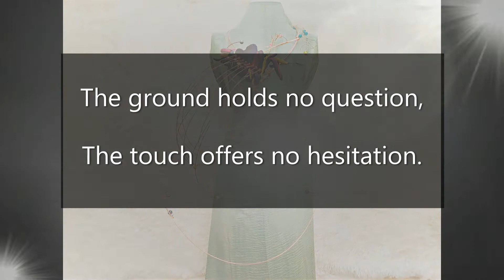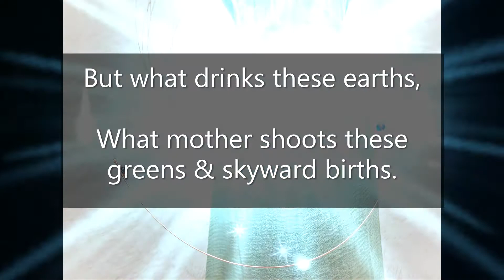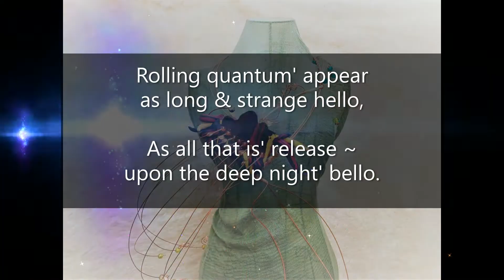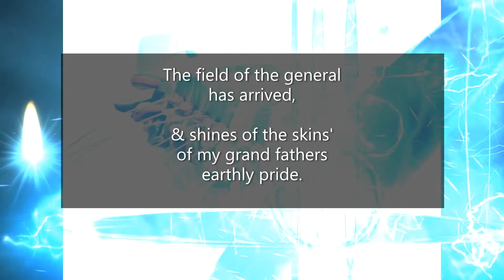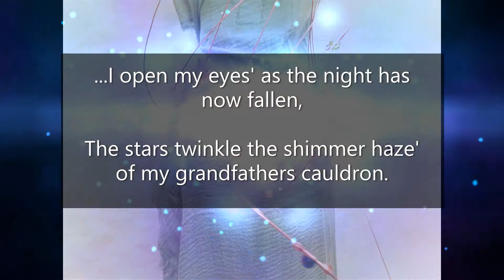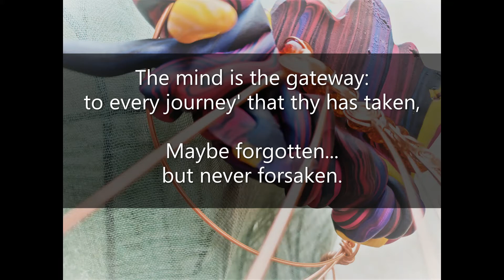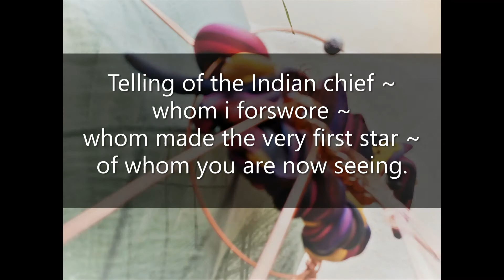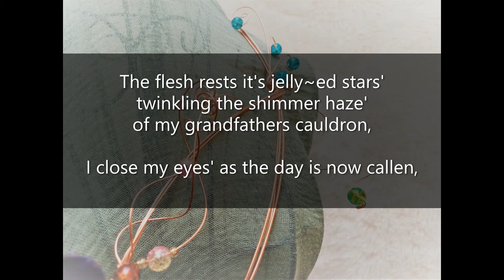SahaJa Blue Presents The Indian Chief Who Made The Very First Star Goodnight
The Indian Chief Who Made The Very First Star
Goodnight